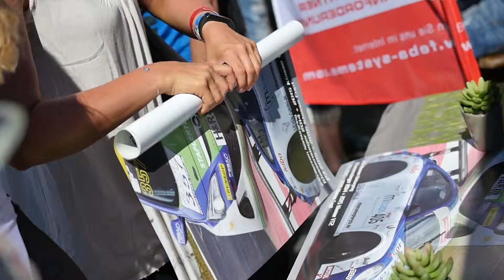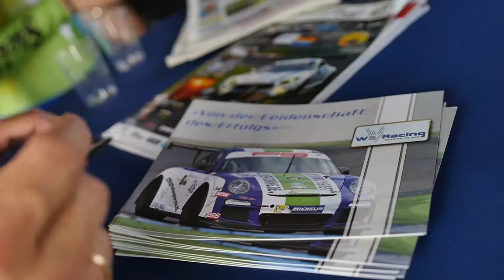Imagefilm für WS Racing